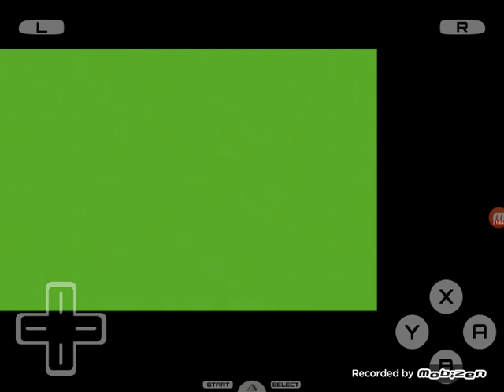I Really Called That?!? 😭 | Pokémon Renegade Platinum Nuzlocke #12!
Welcome to Renegade Platinum; an enhancement of Platinum made by Drayano! It’s Nuzlocke time once more!